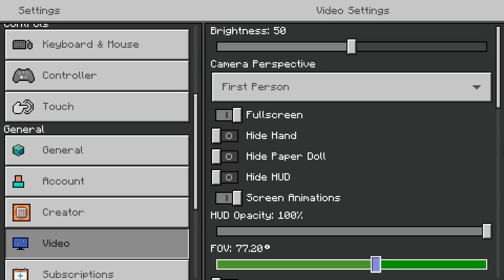ASMR Minecraft Ends When I Mine DIAMONDS! 💎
💎 Hey everyone today I have a relaxing ASMR Gaming Minecraft video which ends when I find diamonds! Hope you all enjoy the gum chewing, whispering and Xbox controller sounds.

Shoutout to @DidoASMR for the great idea!